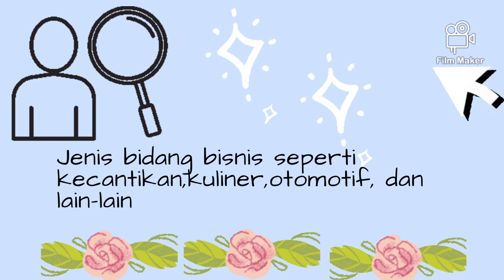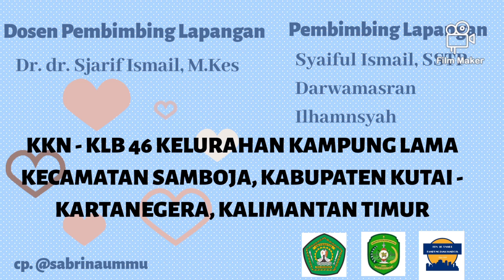TIPS MEMULAI JUALAN ONLINE (PROKER INDIVIDU KKN-KLB 2020)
Hallo,,

Namaku Sabrina Ummu Chultzum, aku mahasiswa dari Universitas Mulawarman, FISIPOL jurusan Administration Business.

Ini adalah proker individu KKN-KLB 2020 aku mengenai "Tips Memulai Jualan Online"